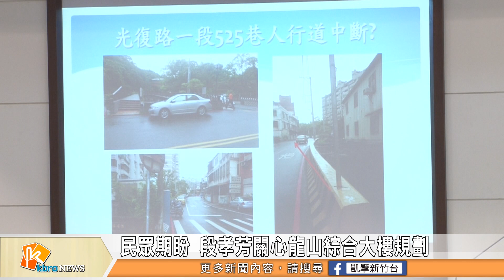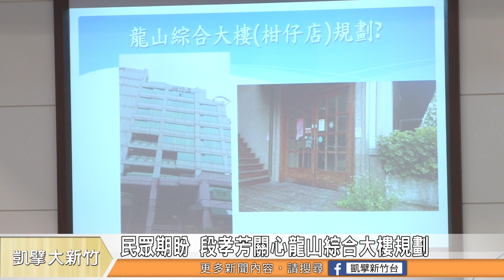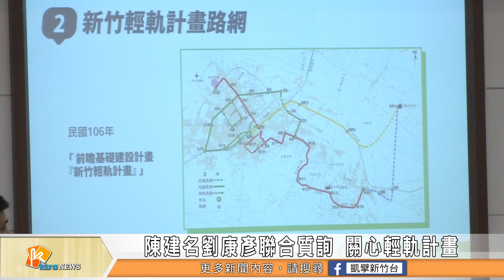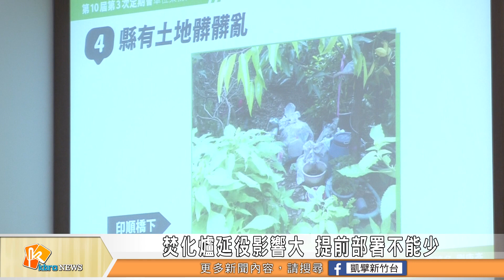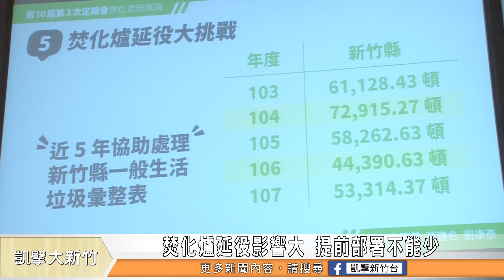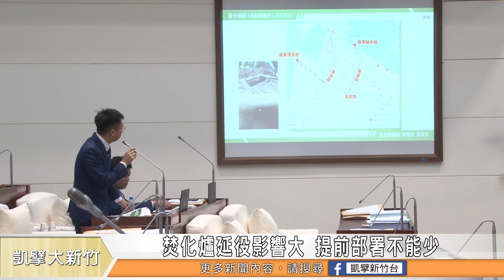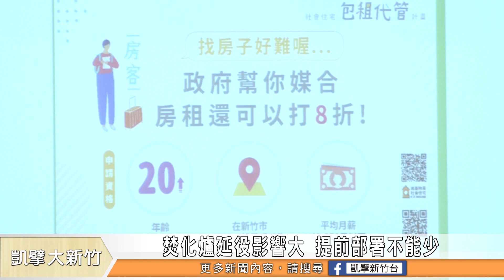民眾期盼 段孝芳關心龍山綜合大樓規劃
單位業務質詢下半場為段孝芳、陳建名與劉康彥三位議員的質詢時間。段孝芳議員關心龍山綜合大樓的規劃，希望大樓空間能確實活化使用，造福地方民眾。 陳建名與劉康彥兩位議員聯合質詢，就「輕軌計畫」、「焚化爐延役」等議題就教相關單位，三位議員監督市政把關建設，有肯定也有建議，讓新竹市更好。